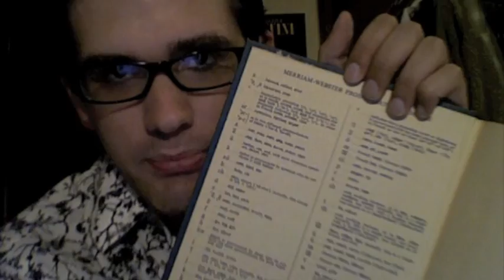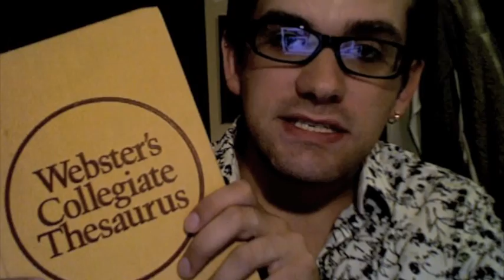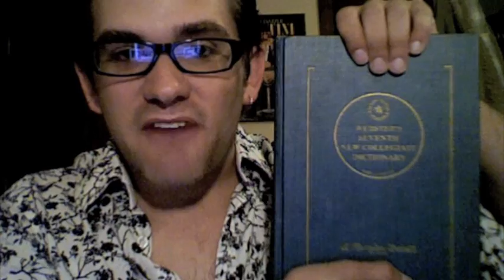[9.28] Mattie.k Reviews A Classic...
hopefully this was helpful.  :)